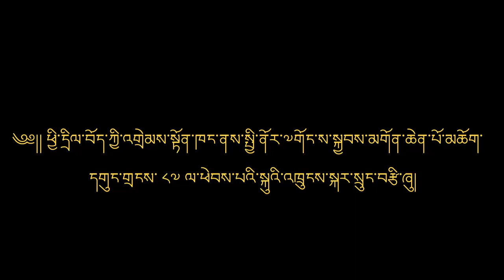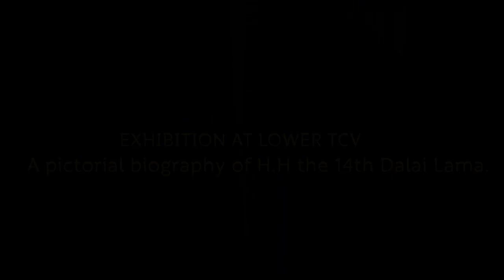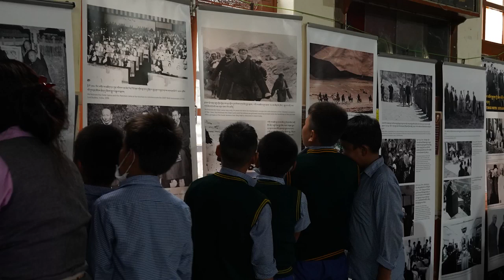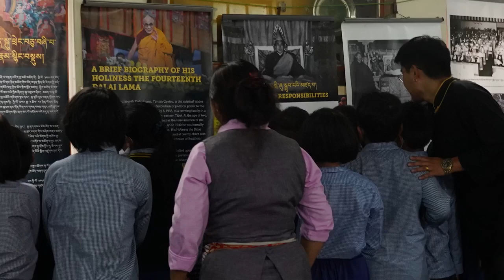The Tibet Museum hosted an event on 87th Birthday of His Holiness the 14th Dalai Lama of Tibet.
The Tibet Museum commemorates 87th Birthday of His Holiness the 14th Dalai Lama.